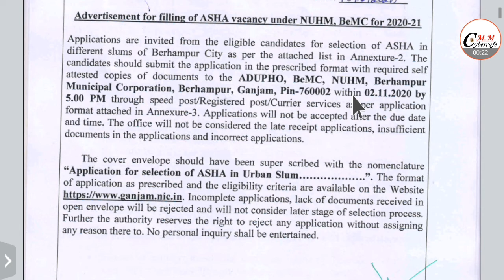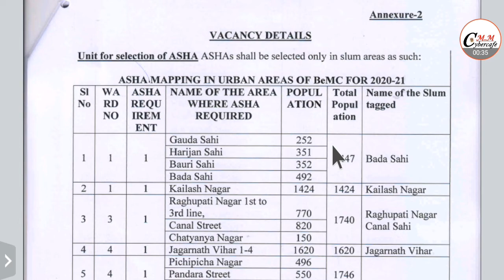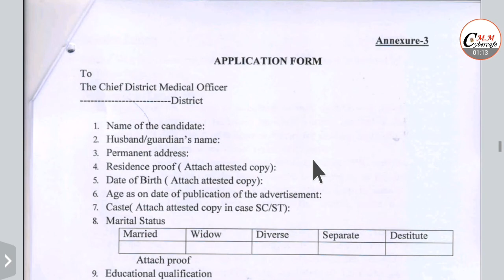NHM Recruitment 2020 !! ASHA Job Vacancy Odisha !! Latest Odisha Job